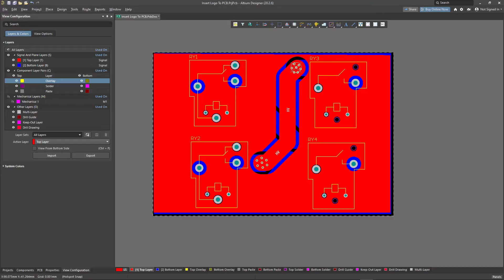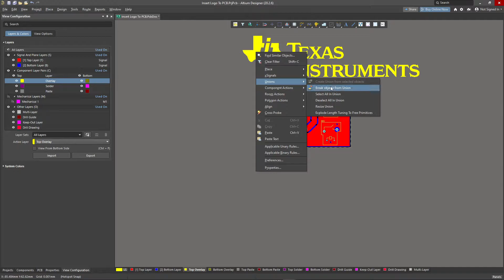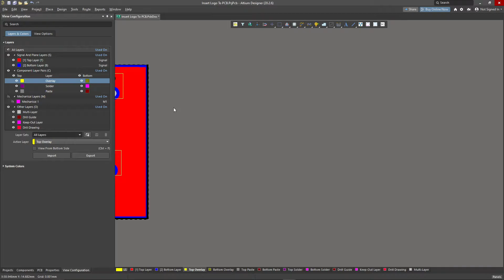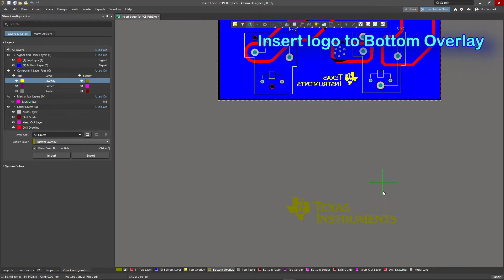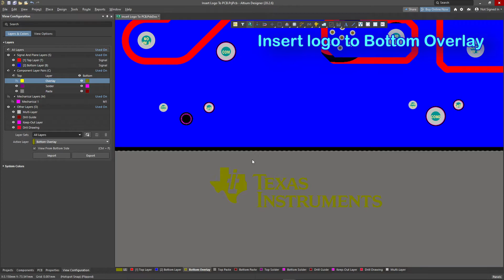Altium Designer [Insert logo to PCB]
00:00 Start
00:18 Insert logo to Top Overlay
02:18 Insert logo to Bottom Overlay